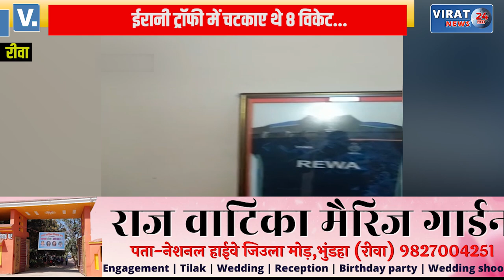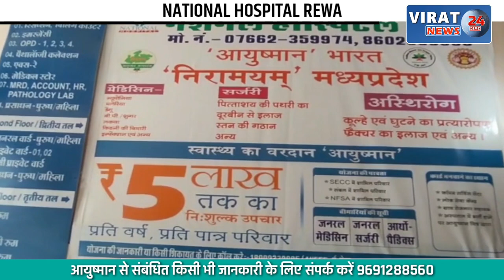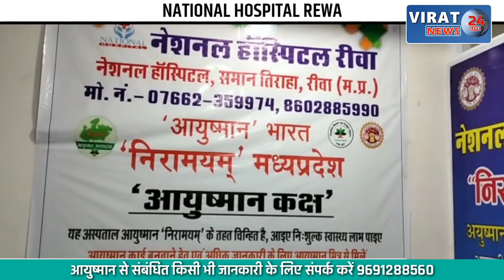🔻रीवा- कुलदीप सेन का न्यूजीलैंड दौरे के लिए हुआ चयन; देखें वीडियो !